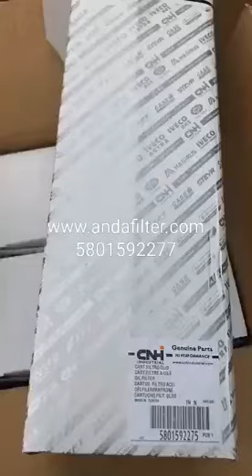Oil Filter For IVECO 5801592277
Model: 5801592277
Name & Application: Oil Filter For IVECO
Reference: LF17546
Size(OD*ID*Hmm): 112*322
Standard: According To Customers Requirement
Original: China
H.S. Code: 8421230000